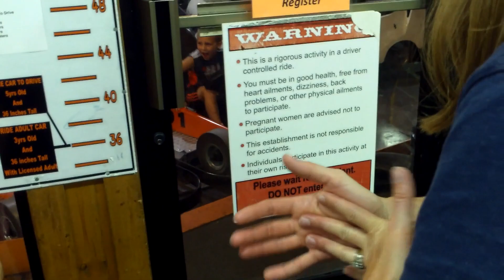Gatlinburg 2013 FInal